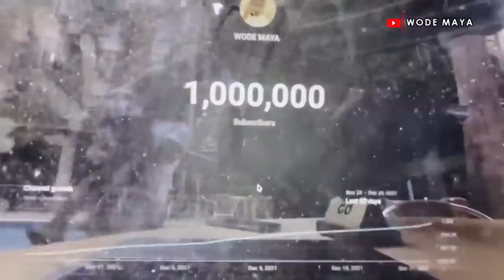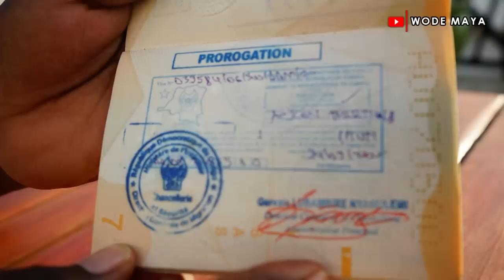We Finally Got Engaged & Recap of 2021......